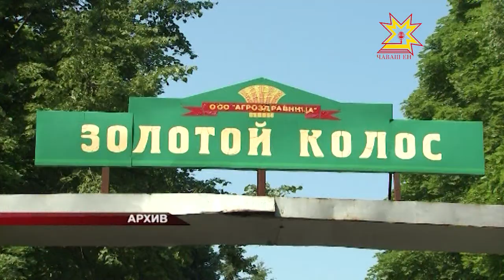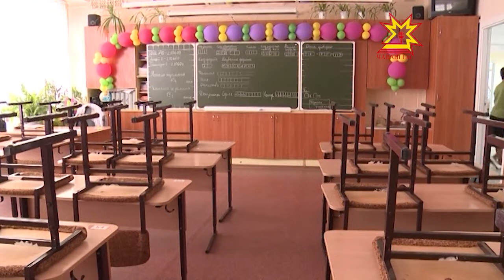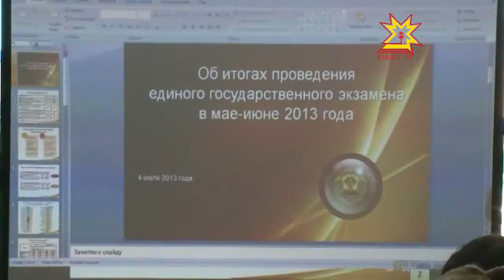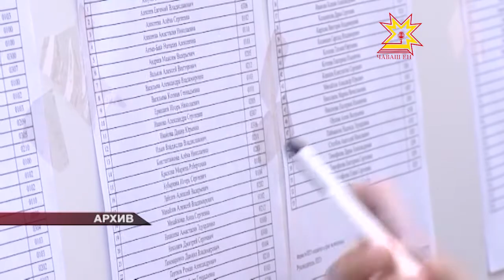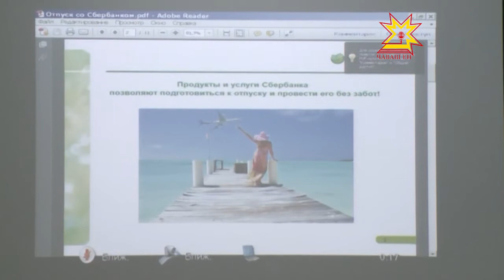Республика 05.07.2013 (на чувашском)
В выпуске:
- «Ылтăн пучах» ача-пăча лагерĕнче тепĕр пăтăрмах сиксе тухнă
- Шкул вĕренсе пĕтерекенсемшĕн пăлхануллă та пăшăрхануллă вăхăт вĕçленчĕ
- Кăçал республикăри тин ĕçлеме пуçлакан 46 фермера паташлăх шайĕнче пулăшма палăртнă
- Улатăрта пурăнакансем хăй вăхăтĕнче Мускава хÿтĕленĕ, Бородино çапăçăвне хутшăннă
- Çамрăксен театрĕнче акă Уильям Шекспирăн «Король Лир» пьеси тăрăх спектакль лартма хатĕрленеççĕ
- Раççей перекет банк